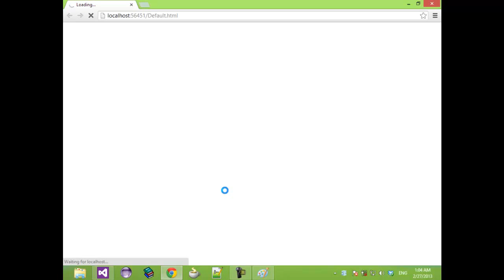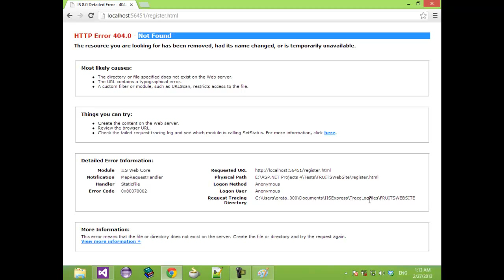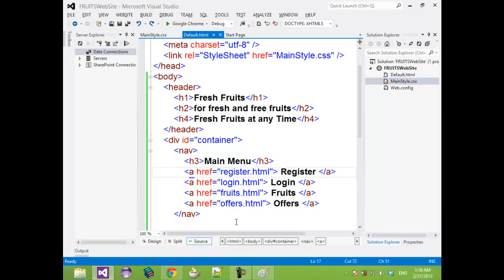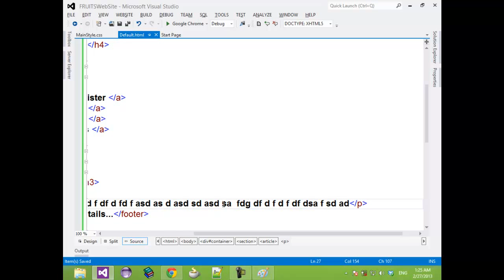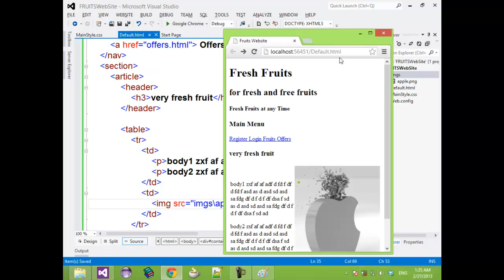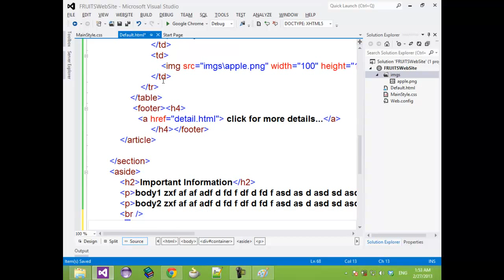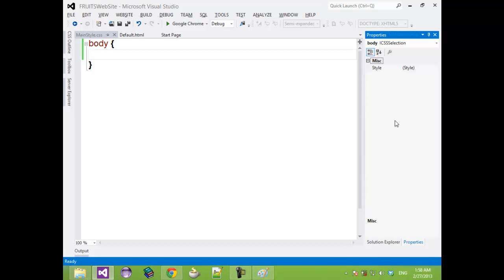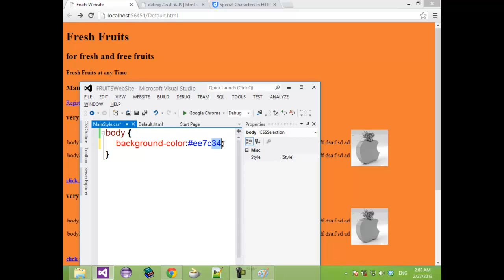2-Web3- Create Main Page With HTML5